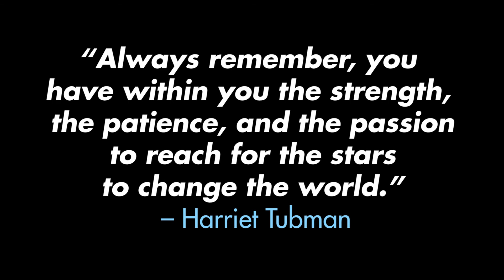He lost a part of his face!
VLOG #045